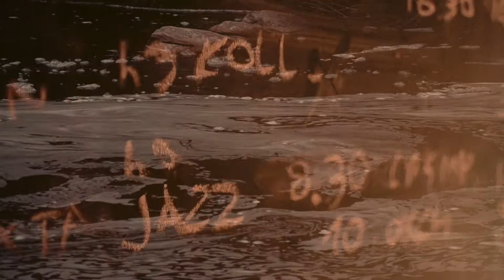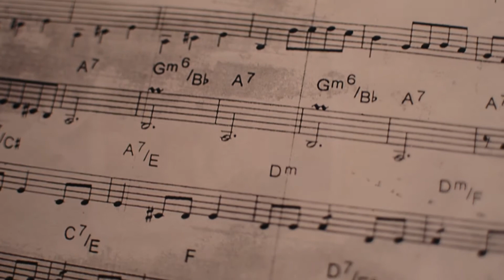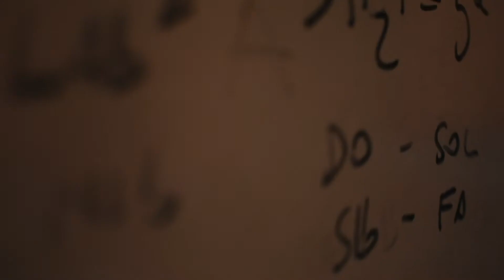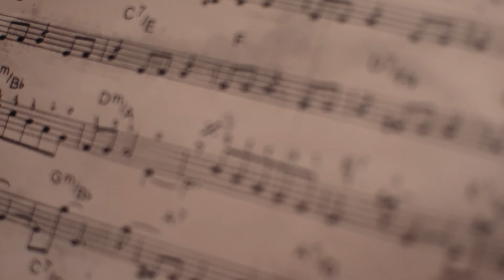MOVIE FOR A SOUNDTRACK #2- Marcelo Abreu (Brazil)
MARCELO ABREU (BRAZIL): film director, video concept and editing.

A lot of time someone says that my compositions seem to be  a soundtrack of something. Maybe it's true, or at least, probable. So I challenged some film directors or videomakers to "compose" a little movie using my music "Uritorcosvaldo" (in the trio version) as a default soundtrack

Here's the first episode, where Marcelo Abreu used old scenes and clippings of Chapada Diamantina, the big Natural Park in the centre of Bahia State, where we live, even if in two different little cities, Lençois and Vale do Capão. All these images are mixed with others that were taken during some of our meetings and colaborations. So it cames a dream journey where Nature dialogues with Someone who Lives With Music.

Tell us what you think about it!
played by S. C. TRIO:
L. Rivemales: drums,
A. Vieira: acoustic bass, voice,
S. Cortese: piano

Recorded at "Jazz na Avenida" Studio, Salvador de Bahia, Brazil, on june 2018
mixing and editing : T. Mascarenhas

thank a lot Marcelo!